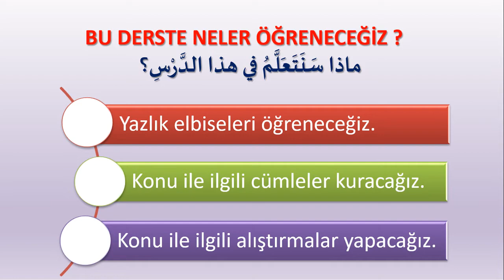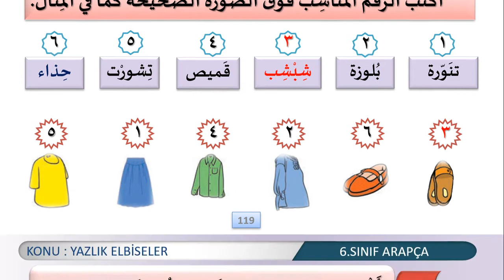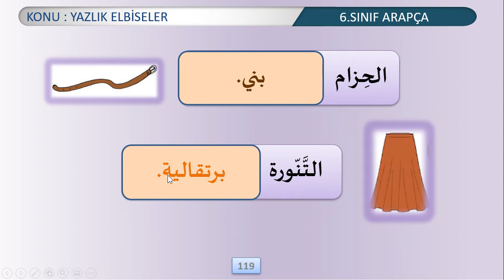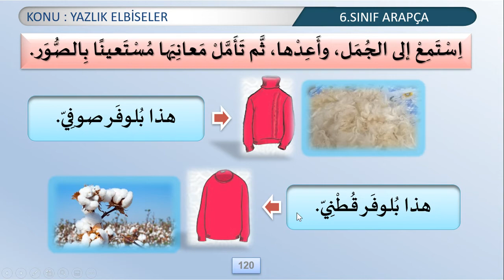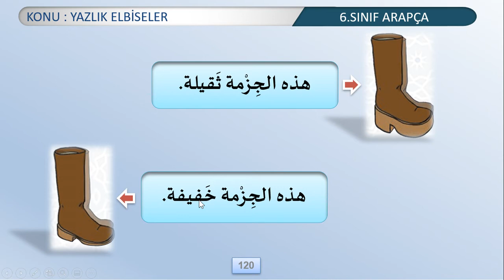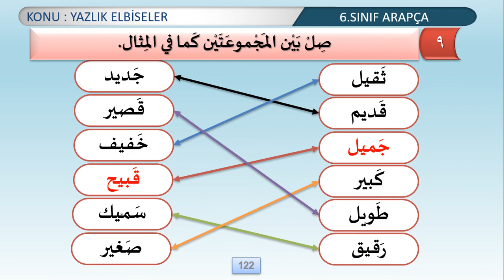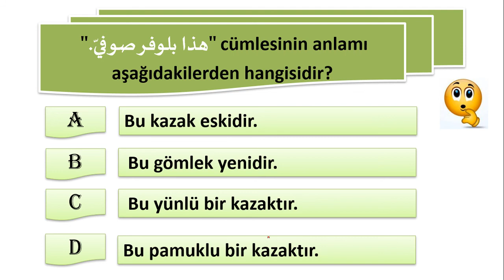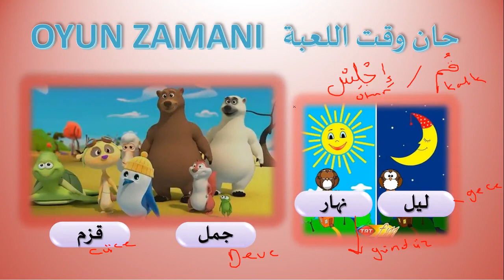6.SINIF ARAPÇA | SAYFA 117 118 119 120 121122 | 4.ÜNİTE 3.DERS YAZLIK ELBİSELER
6.sınıf arapça ders kitabı 4.ünite 2.ders cevapları sayfa 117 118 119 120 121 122  ,
6.sınıf arapça sayfa 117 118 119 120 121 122,
Meb yayınları 6.Sınıf Arapça 4.ünite 3.ders yazlık elbiseler,
6.sınıf Arapça MEB yazlık elbiseler,
Arapça yazlık elbisler,
Arapça Kışlık Elbiseler,
arapça tercih ediyorum tercih etmiyorum istiyorum istemiyorum kalıbı,
Arapça mevsimler,
Arapça aylar,
Arapça sayılar,
Arapça saatler,
mazi fiil,
munfasıl zamirler,
muttasıl zamirler,
işaret zamirleri,
kişi zamirleri,
mazi fiil,
müzari fiil,
arapça geçmiş zaman,
arapça şimdiki zaman,
arapça geniş zaman,
arapça sayılar,
الملابس الشتوية
اللغة العربية لصف السادس
arapça saatler,
imamhatip dersleri,
arapça dersleri,
imamhatip dersleri,
6. sınıf arapça konu anlatımı,
akademi mehdum 6.sınıf arapça,
6.sınıf arapça akademi mehdum,
Arapça 6 meb,
6.sınıf arapça meb,
akademi mehdum youtube,
6. sınıf arapça ders kitabı cevapları,
6. sınıf arapça test,
6. sınıf arapça konuları,
6. sınıf arapça test çöz,
6 sınıf arapça alıştırmalar,
6. sınıf arapça cevap anahtarı,
6 sınıf arapça zıt anlamlı kelimeler,
6. sınıf arapça ders anlatımı,
6 sınıf arapça konu anlatımı video,
6. sınıf arapça cevapları,
6.sınıf arapça cevapları meb yayınları,
6. sınıf arapça cevapları meb,
6. sinif arapca calisma,
6. sınıf arapça çalışma kitabı cevapları meb yayınları imam hatip,
6.sınıf arapça çalışma kağıdı,
6 sınıf arapça ders kitabı türkçe çevirisi,
6.sınıf arapça ders kitabı cevapları 2020,
6. sınıf arapça imam hatip,
speak arabic,
learn arabic,
6. sınıf imam hatip arapça ders kitabı cevapları,
meb 6 sınıf arapça ders kitabı cevapları,
meb 6.sınıf arapça ders kitabı,
meb 6. sınıf arapça çalışma kitabı cevapları,
meb 6. sınıf arapça,
meb 6. sınıf arapça kitabı cevapları,
meb yayınları 6.sınıf arapça ders kitabı cevapları,
meb yayınları 6.sınıf arapça çalışma kitabı cevapları,
meb yayınları 6. sınıf arapça,
meb yayınları 6. sınıf arapça kitabı cevapları,
meb yayınları 6. sınıf arapça cevapları,
6.sınıf arapça ders notları,
6 ncı sınıf arapça ders kitabı cevapları,
6.sınıf arapça öğretmen kılavuz kitabı pdf,
6 sınıf arapça öğrenci çalışma kitabı cevapları meb yayınları,
6.sınıf arapça renkler,
6.sınıf arapça sınavı 1.dönem 1.yazılı,
6. sınıf arapça sınavı,
6. sınıf arapça saatler konu anlatımı,
6.sınıf arapça test çöz 1.dönem 1.yazılı,
6. sınıf arapça yazılı soruları,
6. sınıf arapça yazılı,
arapçaders,
arapça öğren,
arapça öğrenmek isteyenlere tavsiyeler,
arapça videoları,
0 dan arapça öğreniyorum,
0 dan arapça,
aöf arapça 1,
arapça ögreniyorum ders 1,
6. sınıf arapça kitabı,
6. sınıf arapça ders kitabı cevapları,
6. sınıf arapça konu anlatımı,
6. sınıf arapça cevap anahtarı,
6. sınıf arapça cevapları,
6. sınıf arapça isim cümlesi,
6. sınıf arapça kitabı cevap anahtarı,
6. sınıf arapça çeviri,
6. sınıf arapça çalışma kitabı cevapları,
6. sınıf arapça çalışma kitabı cevapları meb yayınları,
6. sınıf arapça etkinlikler,
6. sınıf arapça haza hazihi,
imam hatip 6. sınıf arapça,
6. sınıf arapça kelimeler,
6. sınıf arapça meb yayınları,
6. sınıf arapça müennes müzekker,
6. sınıf arapça mazi fiil,
6. sınıf arapça meb yayınları cevap anahtarı,
6. sınıf arapça test çöz,
6. sınıf arapça testi,
6. sınıf arapça test,
6. sınıf arapça yazılı soruları,
arapça meb yayınları 6.sınıf,
6. sınıf arapça zamirler,
6. sınıf arapça zamirler konu anlatımı,
6. sınıf arapça 1. dönem 1. yazılı,
6. sınıf arapça ders kitabı cevapları,
6. sınıf arapça 1. dönem 1. yazılı,
6. sınıf arapça kitabı,
6. sınıf arapça 1. dönem 2. yazılı 2020,
6. sınıf arapça mevsimler,
6. sınıf arapça zıt anlamlı kelimeler,
6. sınıf arapça cevap anahtarı,
6. sınıf arapça ders kitabı,
6. sınıf arapça ders kitabı cevapları 1. ünite,
6. sınıf arapça kelimeler,
6. sınıf arapça renkler şarkısı,
6. sınıf arapça sıfat tamlaması,
6. sınıf arapça sınavı 1. dönem 2. yazılı,
6. sınıf arapça temizlik,
6. sınıf arapça test çöz,
6. sınıf arapça testi çöz,
6. sınıf arapça test,
6. sınıf arapça 1. ünite,
6. sınıf arapça yazılı soruları,
6. sınıf arapça 1. dönem 1. yazılı,
arapça 6. sınıf 2. dönem 2. yazılı,
arapça 6. sınıf renkler,
arapça kitabı cevapları 6.sınıf 2021,
arapça 6 sınıf ders kitabı türkçe çevirileri,
arapça dersi 6.sınıf,
arapça sınavı 6.sınıf 2. dönem 1. yazılı,
imamhatip dersleri,
6. sınıf arapça renkler şarkısı,
akademi mehdum youtube,
6.sınıf arapça akademi mehdum,
لغة العربية،
akademi mehdum
تركي
الفصول